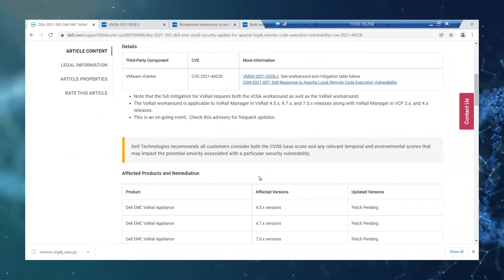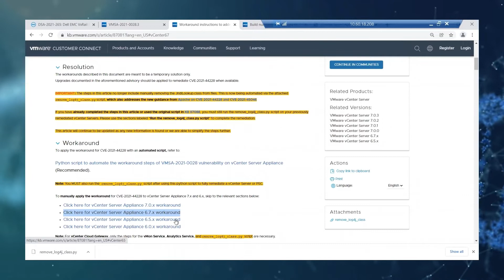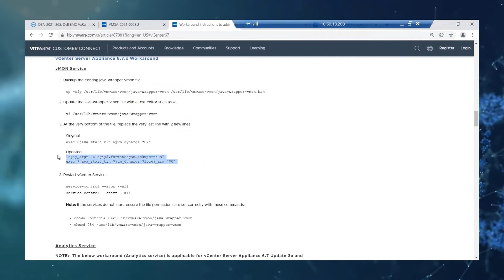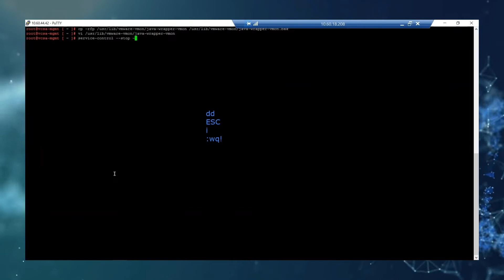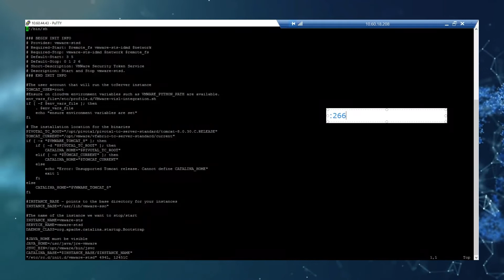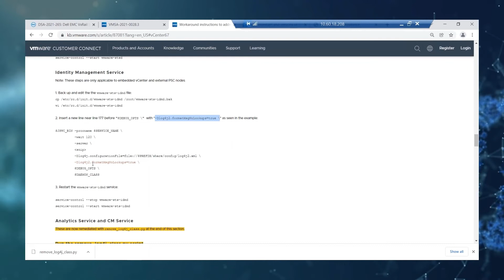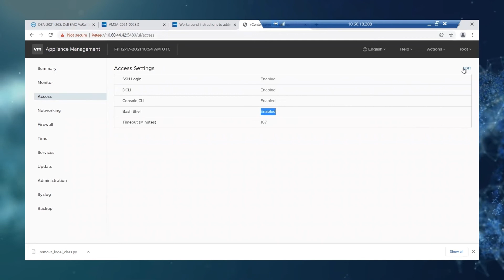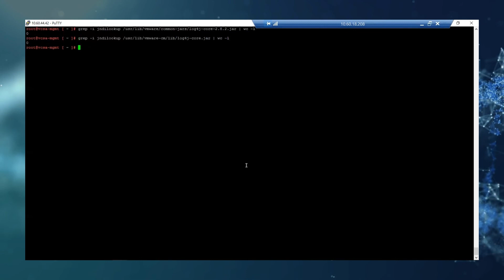Apache Log4j VxRail Manual Workaround Steps on vCenter Server Appliance 6.7.x - VMSA-2021-0028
Dell EMC VxRail - Manual Workaround Steps of VMSA-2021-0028 Vulnerability on vCenter Server Appliance 6.7.x

On December 10, 2021, a critical remote code vulnerability was published concerning the Apache Log4j library. VxRail is impacted by this vulnerability.

🔴 Note that the full mitigation for VxRail requires both the vCSA workaround as well as the VxRail workaround.

🔴 The VxRail workaround is applicable to VxRail Manager in VxRail 4.5.x, 4.7.x, and 7.0.x releases along with VxRail Manager in VCF 3.x, and 4.x releases.

🔴 This is an on-going event.  Check this playlist for frequent updates.

🔴 For more information about this topic check out the Knowledgebase Article

🔴 For more videos in the Direct From the Tech series go